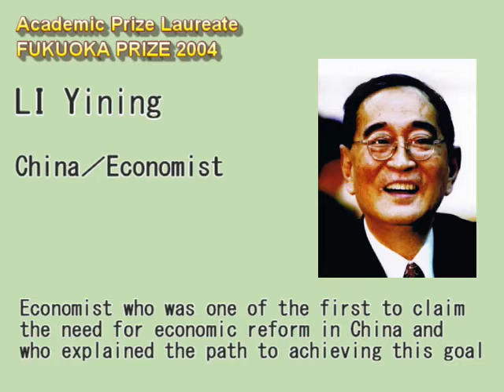School visit by Professor LI Yining, Academic Prize laureate, Fukuoka Prize 2004